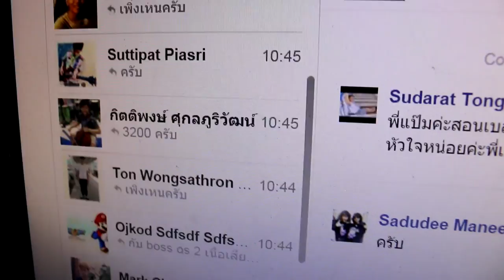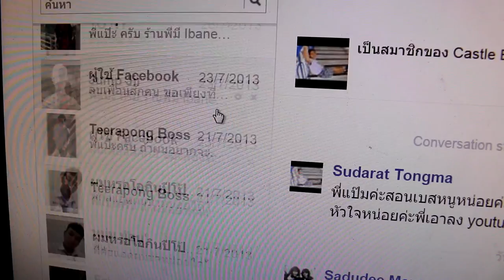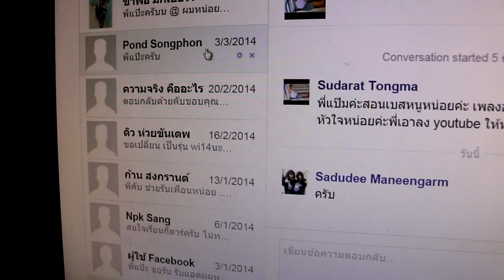แป๊ะ Syndrome - ตอบ inbox Facebook 2014